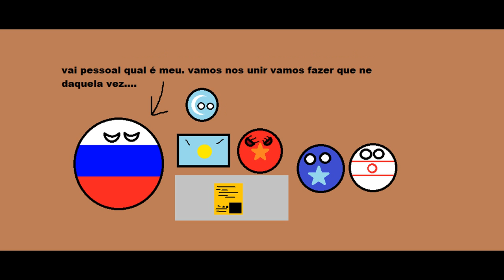Futuro Alternativo Do Mundo Parte 2 - Nova Ordem Mundial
a nova ordem mundial surgiu!